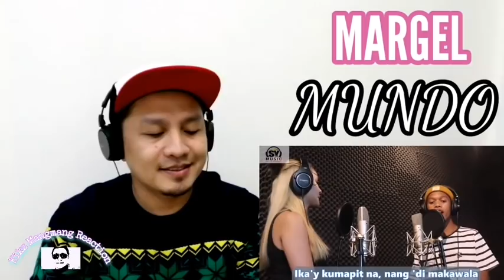I WILL MADE MY PROMISE HONEYBABE - MUNDO COVER BY MARGEL - SY MUSIC | REACTION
This video features another DUET cover song of MARGEL entitled MUNDO .

CTTO: SY STUDIO |
SY MUSIC ENTERTAINMENT

Mariano, maghihiway o magpakita
Finding Mariano
Paano maligo si Honeybabe
margel kilig moments
Margel Maghihiwalay na nga ba
margel ex,
acquaiola e margellina,
o mare e margellina,
acquaiola e margellina karaoke,
vommero e margellina,
mare e margellina viviani,
prego e martelo,
margel fake love,
margel frank,
margel fake,
margel facebook,
margel full episode,
margel fb,
margel gera,
margel house tour,
margel harana,
margel hiwalay naba,
margel hari ng sablay,
margel hiwalayan,
margel hugot,
margel huli ka balbon,
margel in kmjs,
margel if ever,
marvel piano,
margel it's a prank,
margel iyakan,
margel jowa challenge,
margel javierto,
margel jowa challenge part 2,
marvel jokes,
marvel jessica jones,
marvel juggernaut,
marvel jubilee,
marvel jessica soho,
marvel kiss,
margel kilig moments,
margel kmjs,
margel kumanta,
margel kanta,
margel kantahan,
margel kinantahan si angel,
margel kotse,
marvel rated k,